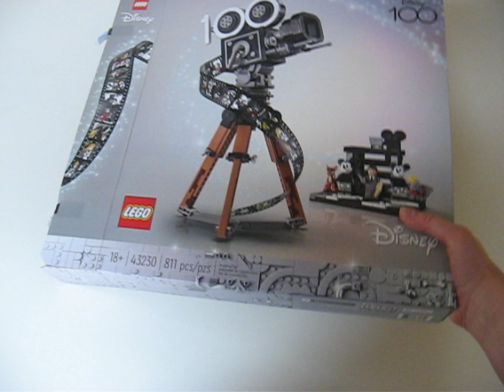Building the Disney 100 Lego Set!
Today I made the Disney 100 tribute Lego camera! This was a lot of fun to make. Happy 2024!